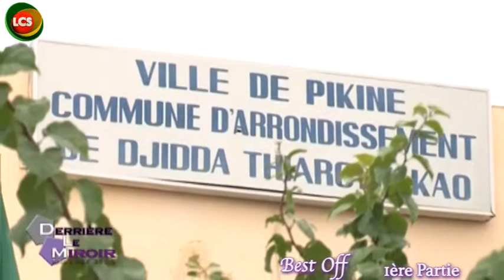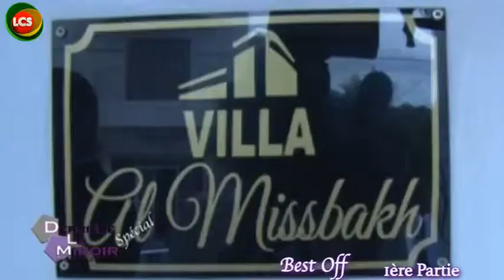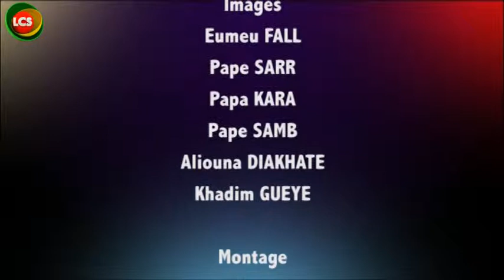LCS Derriere Le Miroir Best Off 1ère Partie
Emission Politique